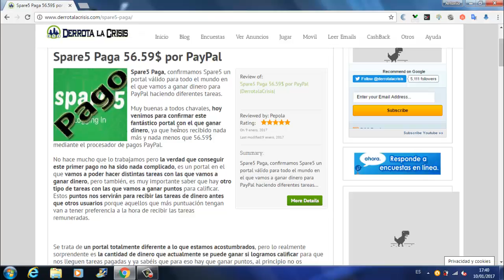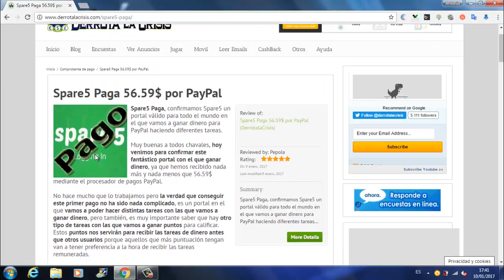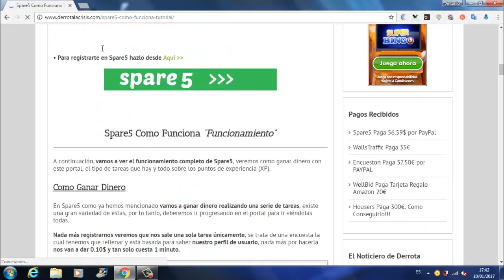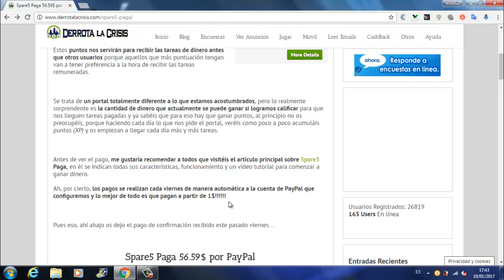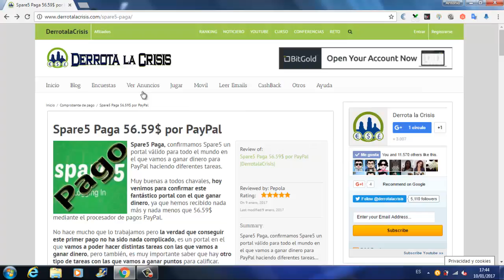Spare5 Paga 56,59$ Paypal | Gana Dinero Gratis haciendo distintas Tareas | Derrota la Crisis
Hola amigos, en el vídeo de hoy os enseño un Pago Conseguido por DerrotalaCrisis en Spare5 a través de Paypal.

Spare5 es un portal en el que vamos a GanarDinero Gratis haciendo distintas tareas muy fáciles y divertidas.

En Spare5 vamos a cobrar a partir de 1$ todos los viernes automáticamente a través de nuestra cuenta de Paypal.